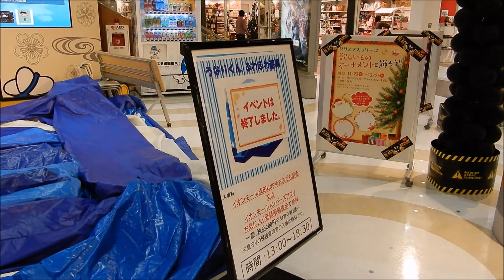うなりくんの抜け殻 イオンモール成田